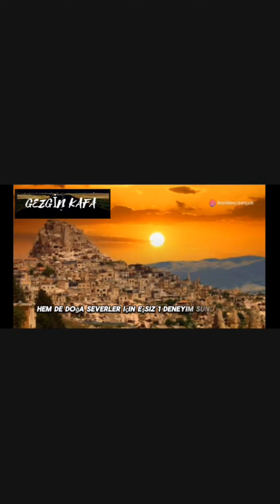Enez Kalesi'nin Gizemli Geçmişi: Keşfedilmemiş Hikayeler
**Enez Kalesi'nin Bilinmeyen Sırları Ortaya Çıkıyor!**

Enez Kalesi, tarih boyunca birçok medeniyete ev sahipliği yapmış, sırlarla dolu bir yapıdır. Bu videoda, Edirne'nin bu saklı hazinesine bir yolculuğa çıkıyoruz. Enez Kalesi'nin bilinmeyen yönlerini, efsanelerini ve şaşırtıcı tarihini keşfederken, bu büyüleyici yapının gizemlerini açığa çıkarıyoruz.

- Enez Kalesi'nin tarihçesi ve önemli olaylar
- Kalede bulunan tarihi eserler ve yapılar
- Efsaneler ve halk arasında anlatılan hikayeler
- Kalenin stratejik önemi ve savunma sistemleri

🌟 **Neden İzlemelisiniz?**
- Tarihe ve arkeolojiye ilgi duyanlar için eşsiz bilgiler
- Enez Kalesi'nin bilinmeyen yönlerini keşfetme fırsatı
- Görsel ve anlatımlı bir tarih dersi

Bu büyüleyici yolculuğa katılmak için videomuzu izlemeyi unutmayın! Enez Kalesi hakkında daha fazla bilgi edinmek için takipte kalın!